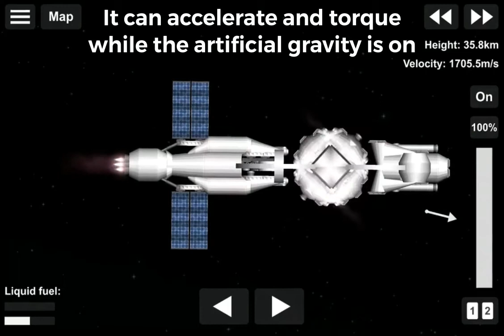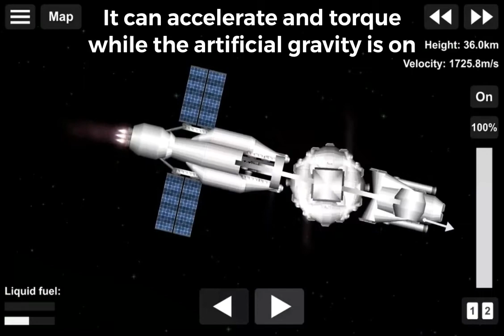Artificial gravity space station - BP edited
This is a better artificial gravity space station compared to this one:
It is the 2nd one by the way, I put them all in one because it is a bit messy.